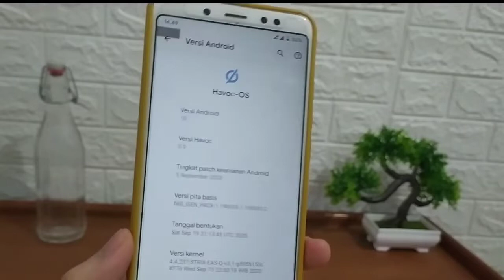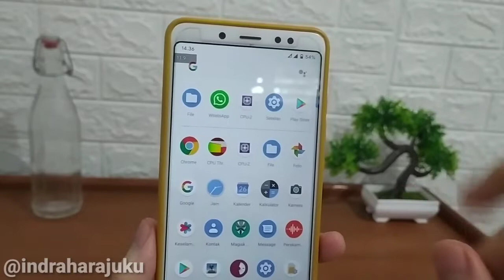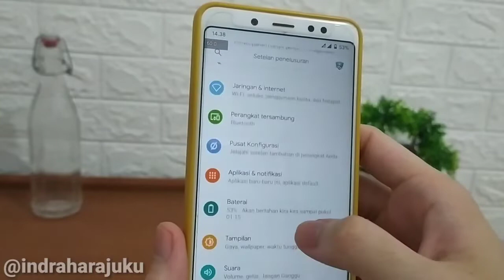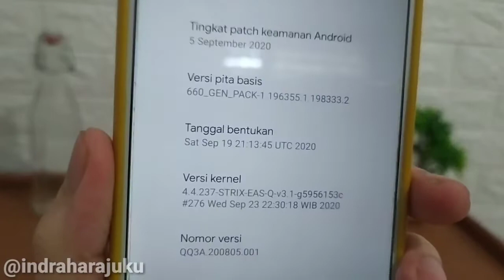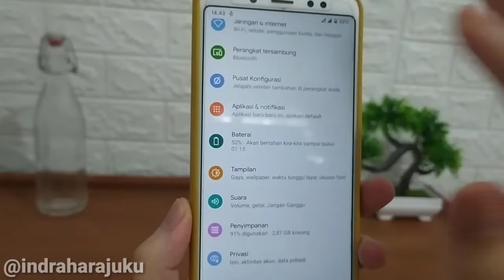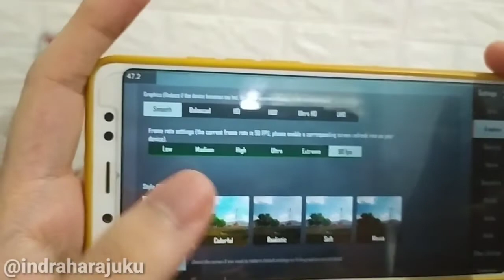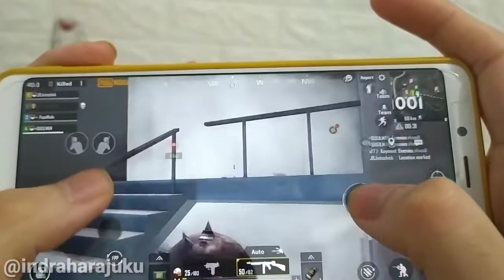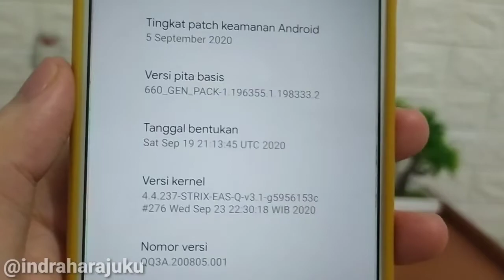REVIEW ROM HAVOC OS 3.9 + STRIX EAS 3.1 KERNEL + Module Magisk Gaming PUBG 90 FPS🔥Redmi Note 5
halo gaes di video ini saya membagikan review video update havoc os 3.9 android 10 official redmi note 5 pro whyred best gaming rom. buat kalian yang ingin mencoba bisa simak video ini .
update havoc os android 10,
havoc os android 10,
havoc os note 5,
havoc 3.9 note 5,
review havoc os,
review havoc os whyred,
havoc os new update whyred,
review havoc os note 5,
berikut bahan bahan yang digunakan :

STRIX EAS 3.1
Newcam